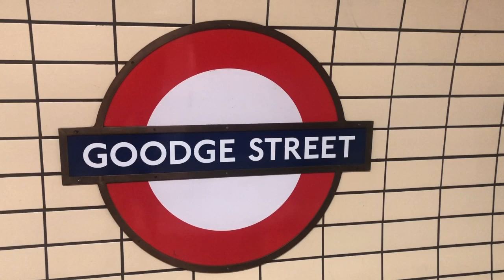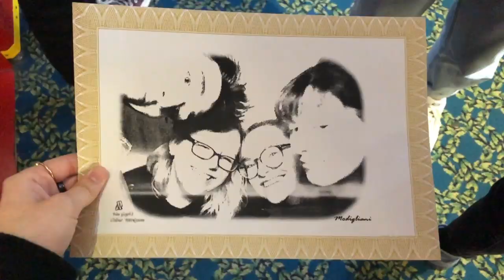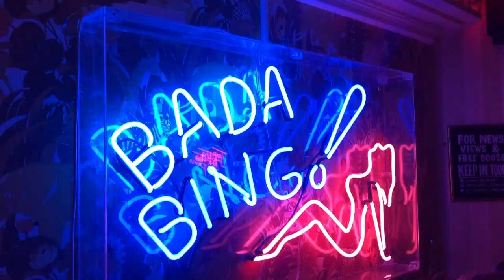London Tenderness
A little video of me and my roomies studying abroad!